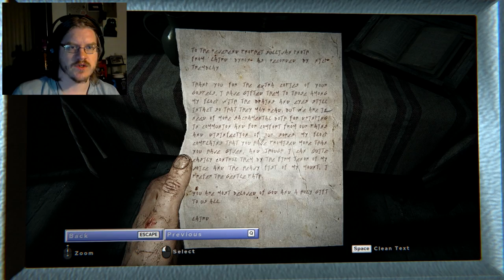Let's play: Outlast 2 part 5. Water wheel maze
I really hate this part...